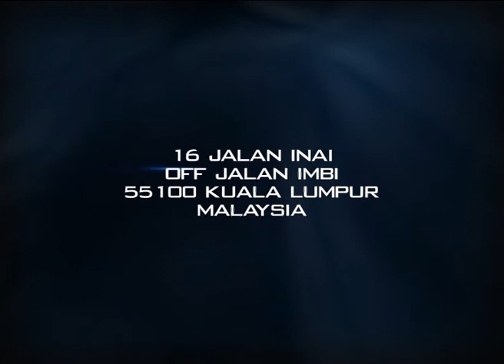MFX Compositing/Effects Reel 2008/09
MFX is a boutique design, animation and visual effects house which offers creative solutions for commercial, film, television, web-based and 3G market.